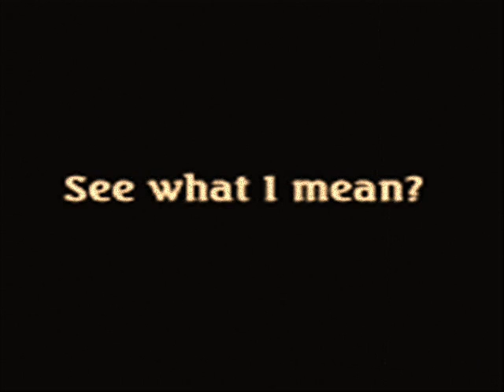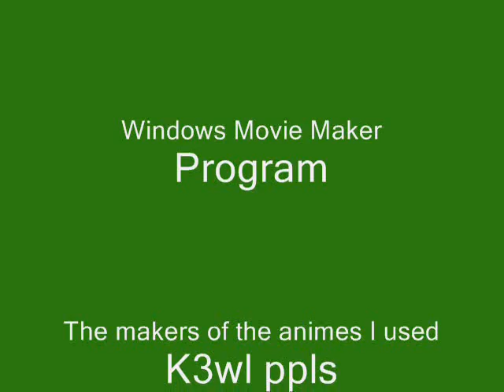Funny Anime Pics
Funny pics of anime peoples I got off the internet!